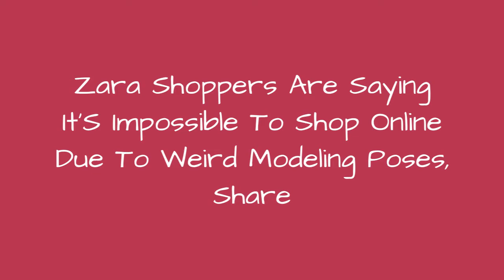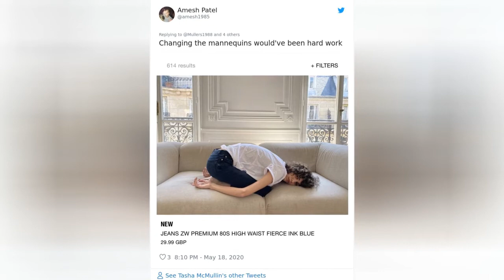Zara Shoppers Are Saying ItS Impossible To Shop Online Due To Weird Modeling Poses, Share 🔥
Working that pitch-perfect shot is all about striking a pose. But one fashion giant seems to have taken this idea a little too literally.Known as a serial offender in weird and controversial fashion choices (read about it in our previous article), the Spanish clothing retailer Zara is leaving everyone baffled again. When someone pointed out how weirdly their models are posing, shoppers started wondering what the heck these girls are doing. From a woman crouching on a stove to another levitating in the air like Spiderman, it seems like someone was tryin a tiny bit too hard. Whether Zara seeks to attract a niche customer or is playing it "too cool for school" remains largely a mystery.
0:00 - Intro
0:00:12 - Weird-Zara-Model-Poses
0:00:21 - Weird-Zara-Model-Poses
0:00:30 - Weird-Zara-Model-Poses
0:00:39 - Weird-Zara-Model-Poses
0:00:48 - Weird-Zara-Model-Poses
0:00:57 - Weird-Zara-Model-Poses
0:01:06 - Weird-Zara-Model-Poses
0:01:15 - Weird-Zara-Model-Poses
0:01:24 - Weird-Zara-Model-Poses
0:01:33 - Weird-Zara-Model-Poses
0:01:42 - Weird-Zara-Model-Poses
0:01:51 - Weird-Zara-Model-Poses
0:02:00 - Weird-Zara-Model-Poses